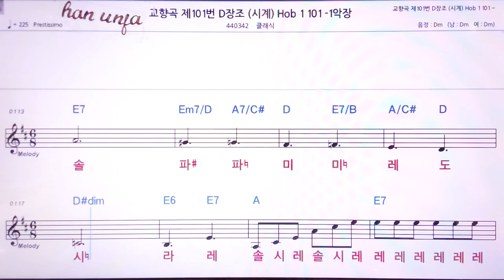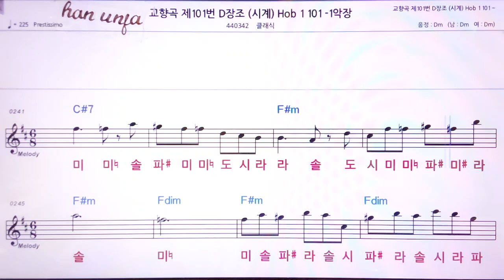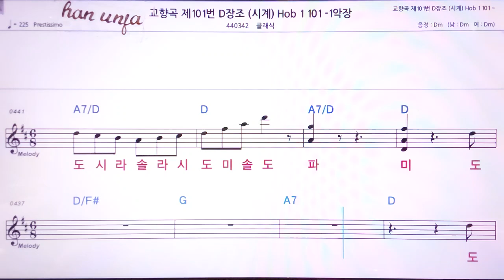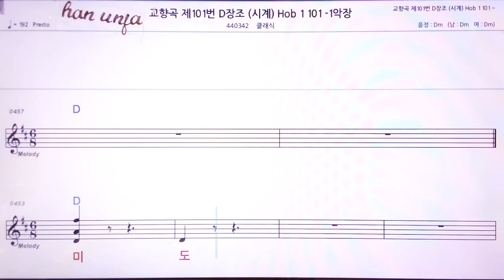💖교향곡 제 10 1번 시계 D장조/클래식 👍MR,노래방, 악보, 코드,Karaoke With Sheet Music